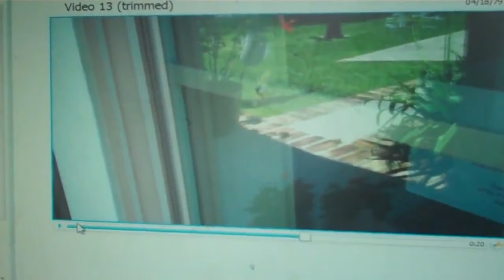garden homes, I broke a window